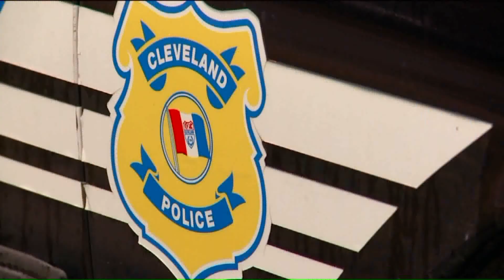Woman Claims She Escaped from Family Holding Her Captive in Cleveland Apartment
A woman from West Africa allegedly told Cleveland police she escaped after she was held against her will for four years.